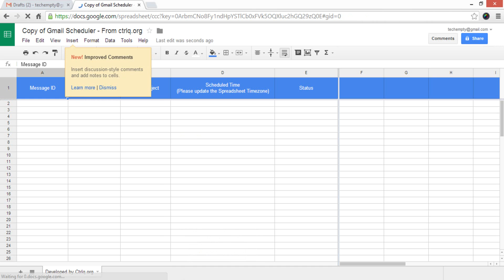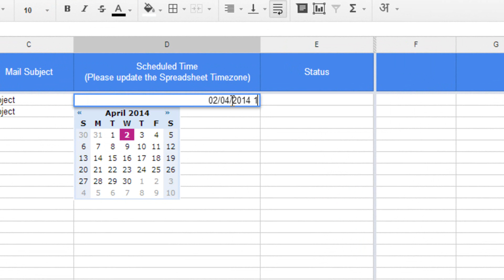Send Gmail Messages Later using Gmail Scheduler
Learn How to Schedule Gmail Messages using Google Spreadsheets. In this tutorial we have explained a way to Schedule your Gmail messages which make your life easier.

Thanks!!